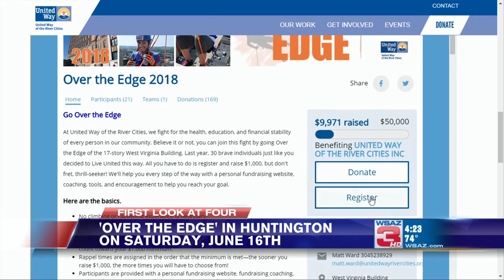Over the Edge 6.6.18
Gutsy? Always up for a challenge? How about rappelling down a 17-story building?! You're in luck! Over the Edge takes place next weekend in Downtown Huntington benefiting United Way of the River Cities!